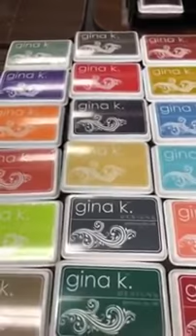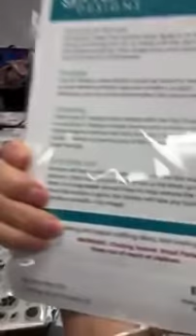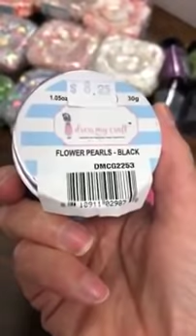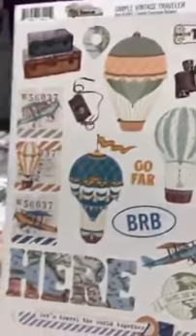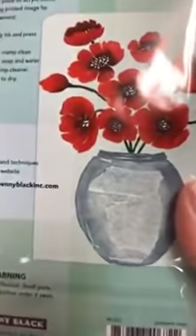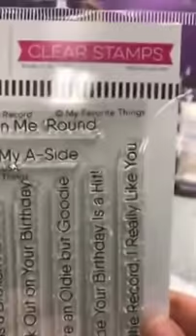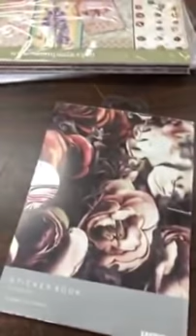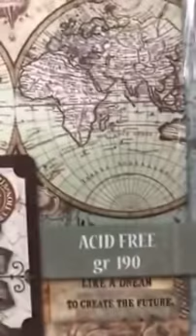Quoi d'neuf?! * Le 14 mars - March 14, 2019 * This Just In!